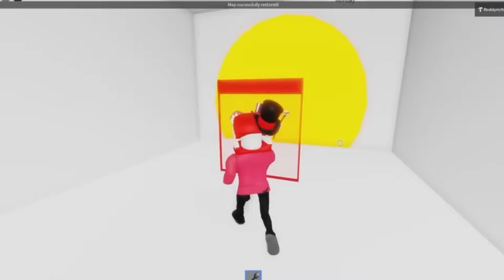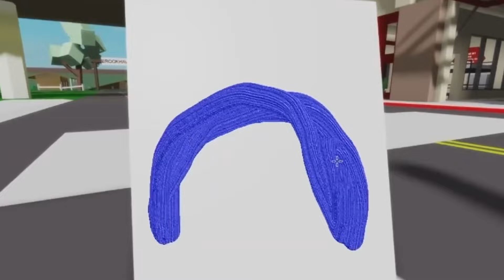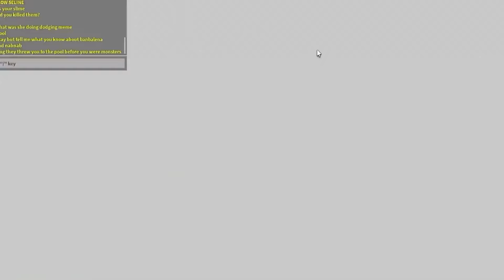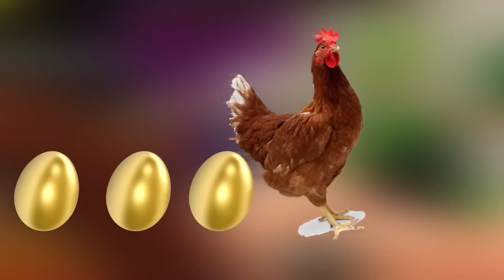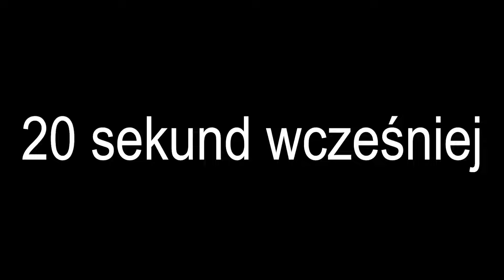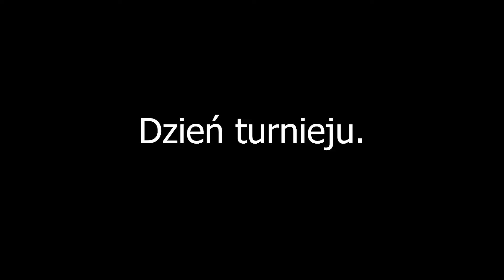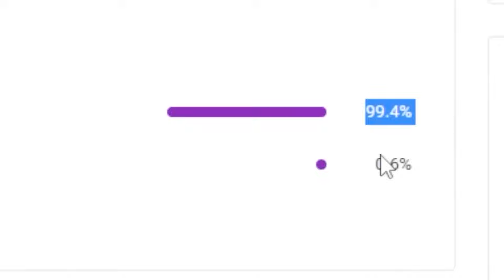POMNI JEST NAJGRUBSZA NA ŚWIECIE!